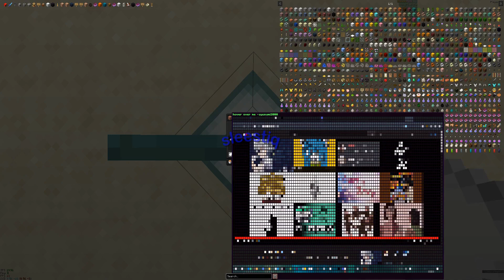BAD APPLE in MINECRAFT in various places (WITH LIVE AUDIO CONVERSION!!)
made using custom ps-bot client by me